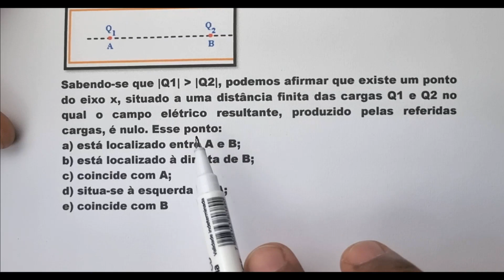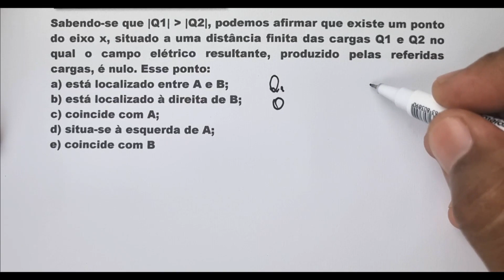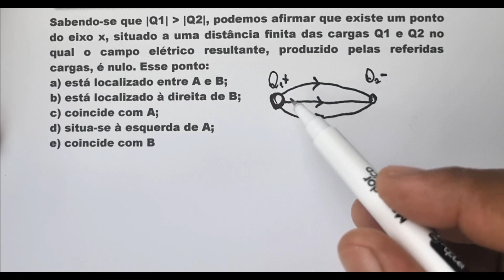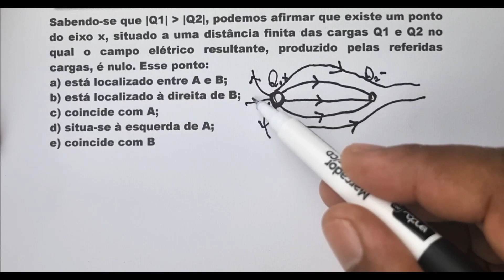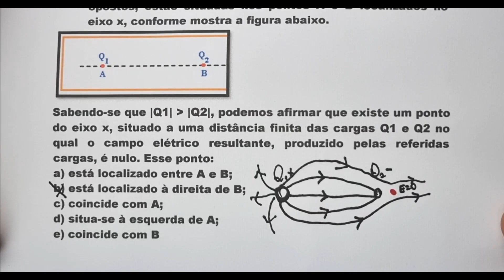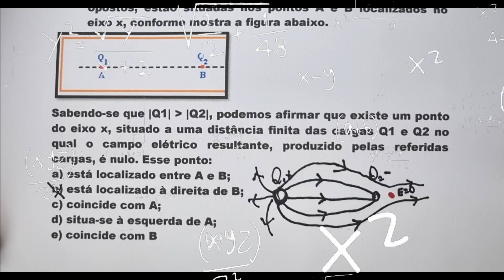CAMPO ELÉTRICO : EXERCÍCIO RESOLVIDO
"O SEGREDO REVELADO: MANEIRAS POUCO CONHECIDAS DE RESOLVER EXERCÍCIOS SOBRE A LEI DE COULOMB"

 (F.M. ABC-SP) Mensagem por Edimar Timol Sáb 23 Jun 2012, 15:28

Duas cargas Q1 e Q2, de sinais opostos, estão situadas nos pontos A e B localizados no eixo x. Sabendo-se que ∣Q1∣ maior ∣Q2∣, podemos afirmar que existe um ponto do eixo x, situado a uma distância finita das cargas Q1 e Q2, no qual o campo elétrico resultante, produzido pelas referidas cargas, é nulo. Esse ponto:

a) está localizado entre A e B.
b) está localizado à direita de B.
c) coincide com A.
d) situa-se à esquerda de A.
e) coincide com B.